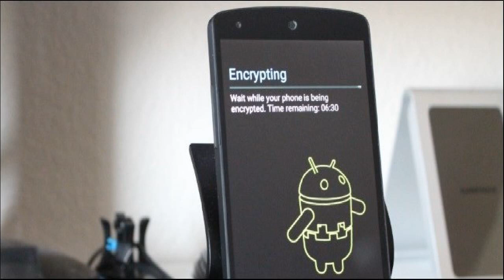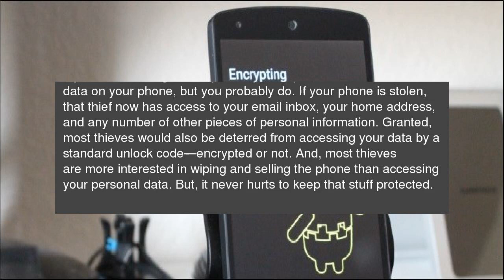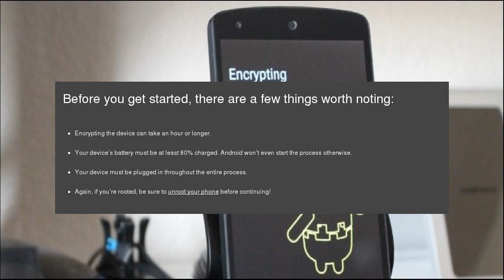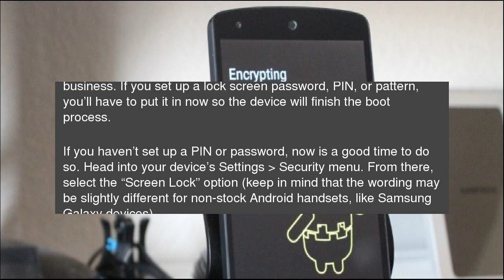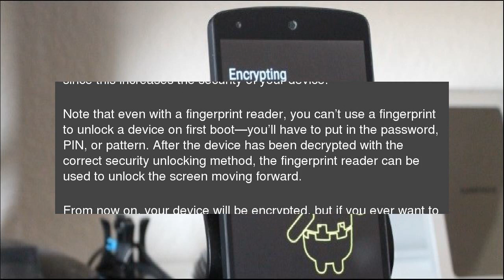How to Encrypt Your Android Phone (and Why You Might Want to)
Google introduced full-device encryption back in Android&nbsp;Gingerbread (2.3.x), but it has undergone some dramatic changes since then. On some higher-end handsets&nbsp;running Lollipop (5.x) and&nbsp;higher, it’s enabled out-of-the-box, while on some older or lower-end devices, you have to turn it on yourself. How to Encrypt Your Android Phone (and Why You Might Want to)